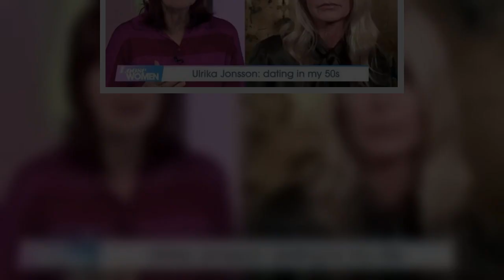Ulrika Jonsson refutes Janet Street Porter’s claims she only dates younger men on Loose Women